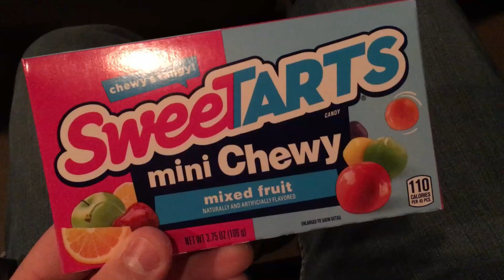Worst Vlogs Ever: I Saw Brit Floyd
New series? Who knows.
I went to see Brit Floyd a couple weeks ago with my nephew and brother-in-law and it was a good time. So I decided to edit all the clips I took into one long video.

Or maybe you're the streaming type?